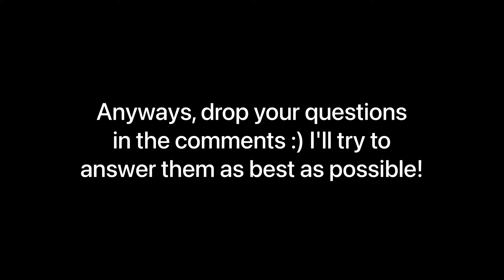300 Subscribers QNA!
You guys are insane, I love you all :)